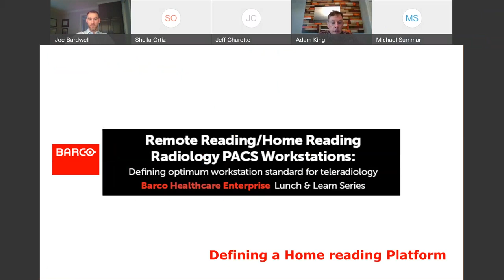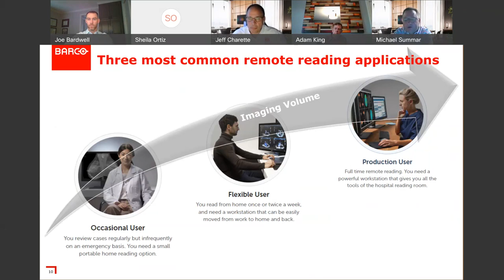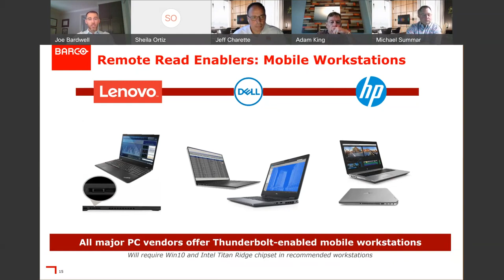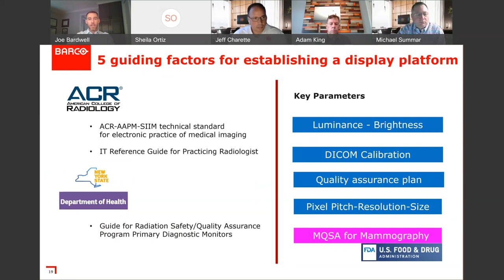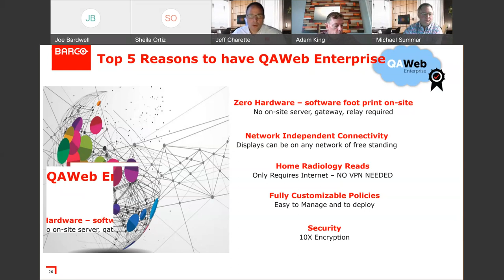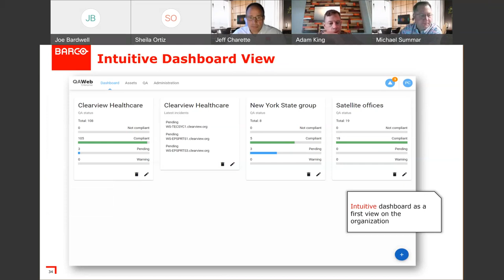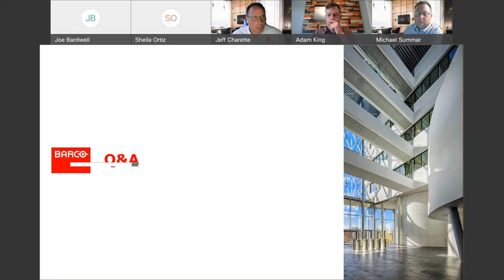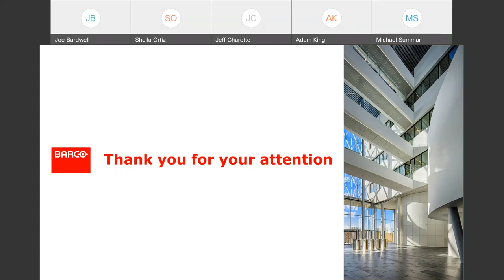Healthcare Enterprise Lunch & Learn Series - Remote Reading/Home Reading Radiology PACS Workstation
- Healthcare Enterprise Lunch & Learn Series - Remote Reading/Home Reading Radiology PACS Workstation – Central